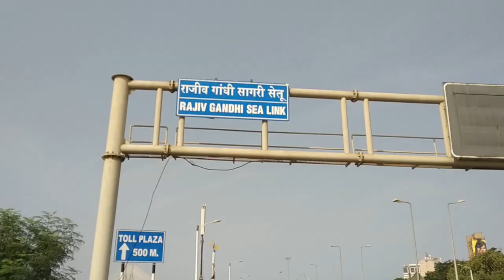Shahrukh Khan House Mannat || Selfie point in Mumbai || Mumbai darshan Hindi me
in Hindi
Selfie point in Mumbai
Mumbai darshan

मुंबई प्रसिद्ध पर्यटक स्थल हिंदी में
 मुम्बई वासियों की पहली पंसद है Gateway Of India
BandStand पर्यटन स्थल के रूप में भी काफ़ी प्रसिद्ध है
शनिवार और रविवार दोनों ही दिन बीच पर बहुत अधिक भीड़ रहती है।